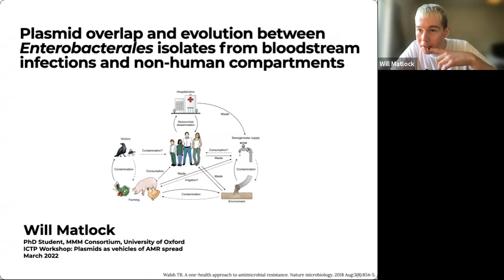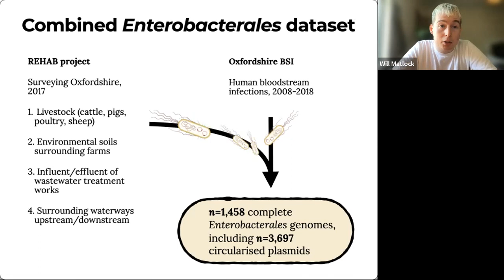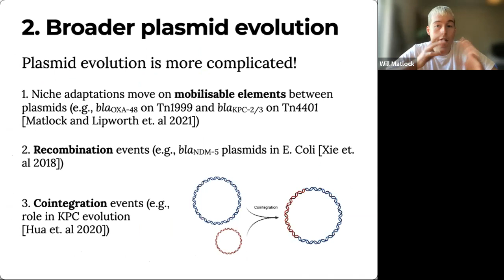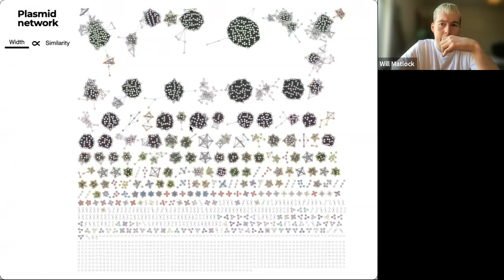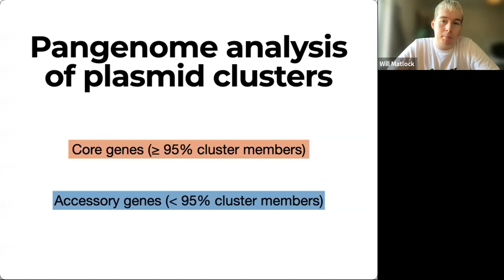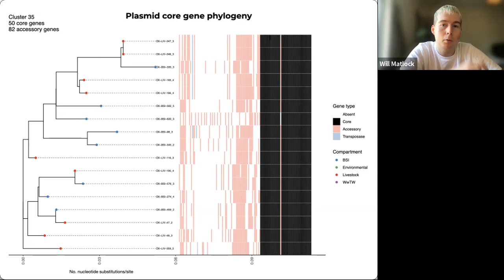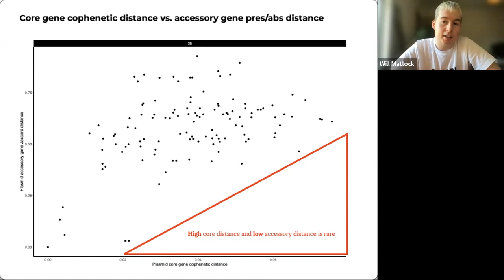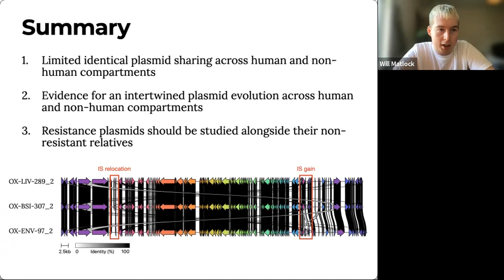Plasmid Overlap and Evolution between Enterobacterales Isolates from Bloodstream Infections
Plasmid Overlap and Evolution between Enterobacterales Isolates from Bloodstream Infections and Non-human Compartments

Workshop on Plasmids as Vehicles of Antimicrobial Resistance Spread | (smr 3761)
Speaker: Will MATLOCK (University of Oxford, UK)